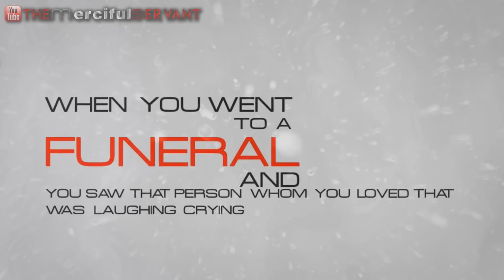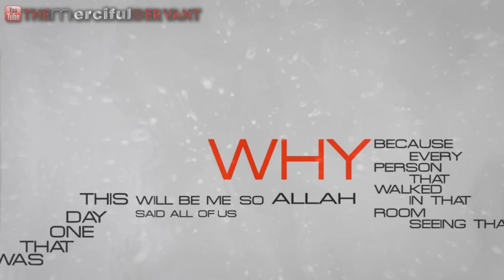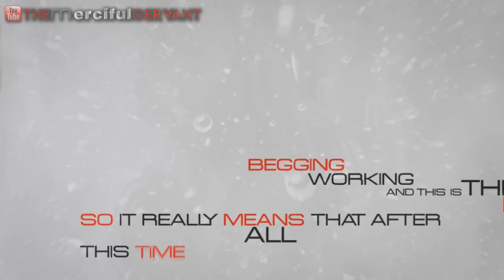Reality Strikes in the Grave ᴴᴰ